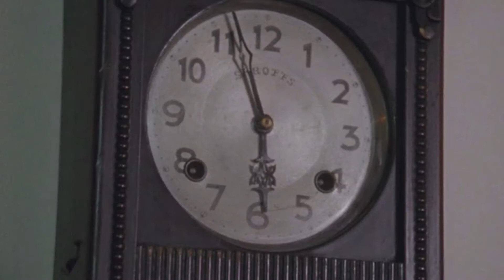Joined in Common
Thank you to these video creators for the generous use of their video footage through the Creative Commons Licenses:

1. Leah Sanderson: “All At Sea”
2. Scottish Ballet: Dance Odysseys - Duets